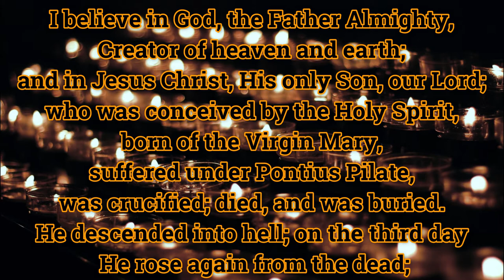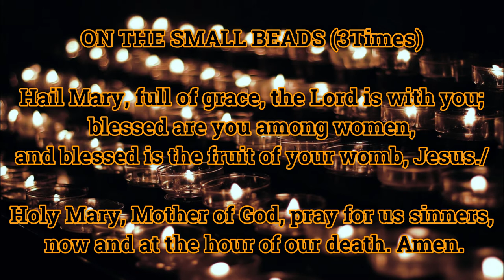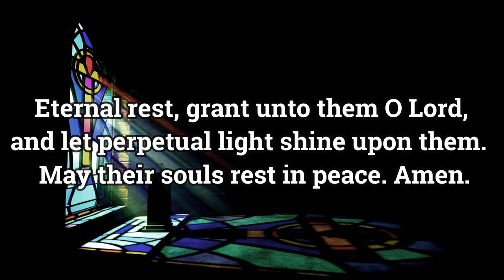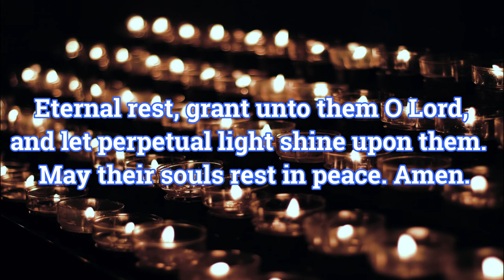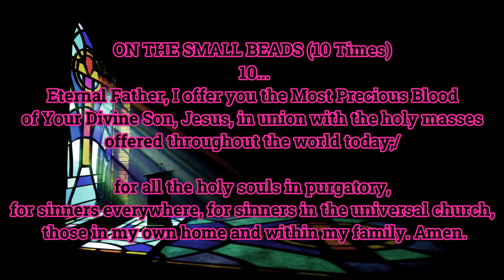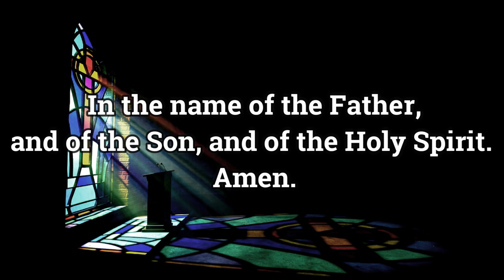The Chaplet of Saint Gertrude